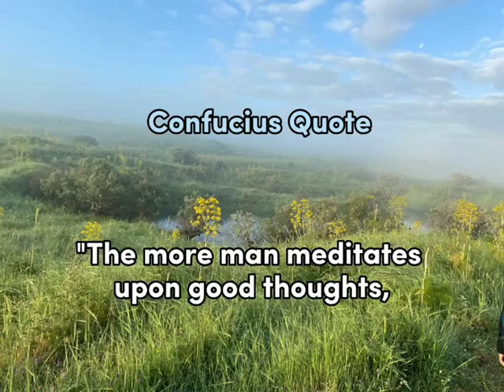Confucius quote the more man meditates upon good thoughts the better will be his world and the World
Confucius quote the more man meditates upon good thoughts the better will be his world and the World At Large.